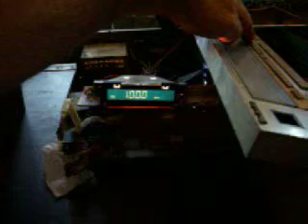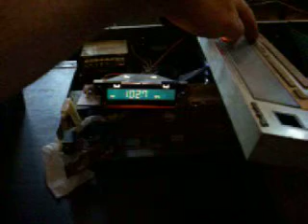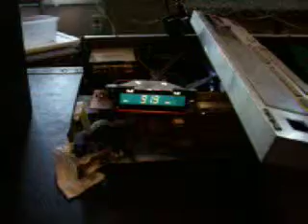Technics SA-360 AM/FM/TV Stereo Receiver Part 2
Tuner operation on the SA-360